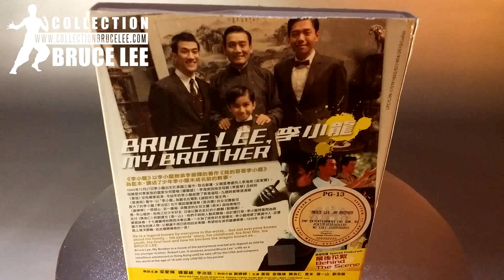Collection Bruce Lee #327